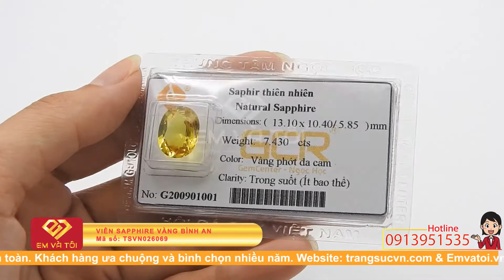Viên Sapphire vàng bình an, Sapphire vàng, Natural Sapphire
Viên Sapphire vàng bình an, Sapphire vàng, Natural Sapphire, TSVN026069 Viên Sapphire vàng bình an là viên đá khiến bao người ao ước có được. Không chỉ bởi chúng có giá trị đắt đỏ mà chúng còn có rất nhiều công dụng trong phong thủy và sức khỏe. Trong phong thủy Sapphire có thể mang đến tài lộc, đem lại nhiều điều tốt lành đến cho người sở hữu. Trong y học viên đá này còn làm giảm đau lưng, huyết áp và chống mất ngủ. Viên Sapphire vàng bình an may mắn.
Loại sản phẩm: Sapphire Vàng

Loại đá quý: Sapphire thiên nhiên

Số lượng: 01 Viên

Kích thước: 13.1x10.4/5.85 mm

Trọng lượng: 7.43 Carat

Màu sắc: Vàng phớt da cam

Độ tinh khiết: Trong suốt (Ít bao thể)

Kiểu chế tác: Oval/facet

Chất lượng chế tác: Tốt

Xuất xứ: Việt Nam

Có: Giấy kiểm định đá quý

Thua mua lại: Xem chi tiết tại Chính Sách Thu Mua Trao Đổi